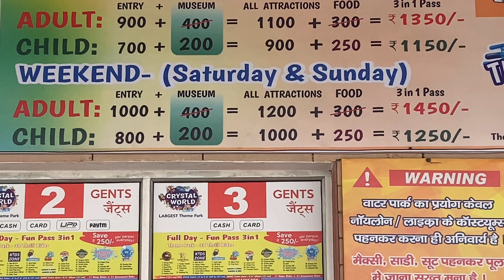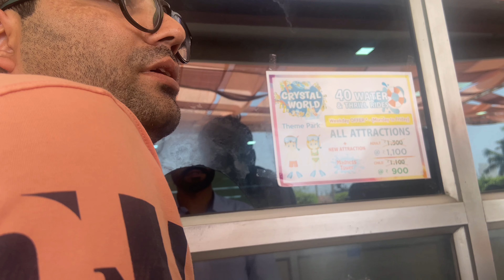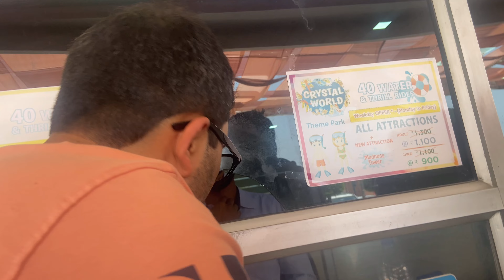WATER PARK MASTI l World Most Extreme Waterpark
💦 WATER PARK MASTI | World's Most Extreme Waterpark! 🌊 | Vlog | Bunny Rajput
Get ready for an adventure like never before at the world's most extreme waterpark! 🚀 In this vlog, I take you on a thrilling journey through jaw-dropping water slides, wild rides, and non-stop fun! From high-speed slides to crazy wave pools, this park is the ultimate water-based adventure. 🌊🌟 If you love waterparks and adrenaline-packed fun, you won't want to miss this!

🔥 What’s in This Vlog:

Epic Water Slides: Watch as I take on the wildest and fastest slides that will leave you breathless! 💨💦
Wave Pools & Water Adventures: Feel the thrill of giant waves and explore the coolest water attractions! 🌊
Adrenaline Rush: Get ready for the ultimate rush with heart-pounding rides and extreme waterpark challenges! 💥
Behind the Scenes: Get a sneak peek at the park’s best attractions, tips for making the most of your visit, and some hidden gems you might not know about! 🎥💡
Vibrant Atmosphere: Experience the joy, excitement, and energy of this amazing waterpark, full of happy visitors and action-packed moments! 🏊‍♂️🎉
💬 Why Watch This Vlog?
If you're a fan of extreme rides, waterparks, and fun-filled adventures, this vlog is perfect for you! Whether you're planning a visit to the park or just looking for an adrenaline fix, this vlog takes you on a thrilling water ride you won't forget! 🚤💥